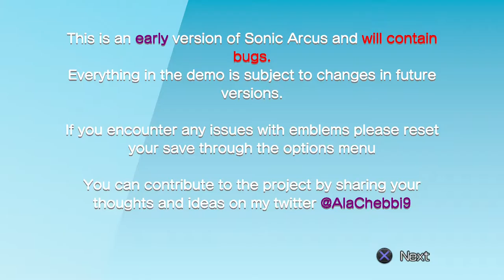SONIC ARCUS - A Sonic Unleashed PC Remake (Gameplay Showcase)